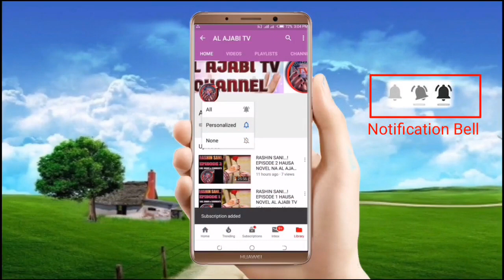Mafarkin Khadija - Episode 8 Hausa Novel Labari mai karya zuciya mai cike da abun tausayi da kuka